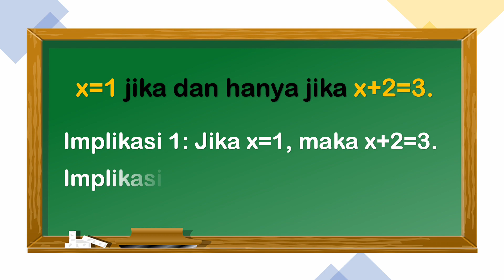Tulis Dua Implikasi